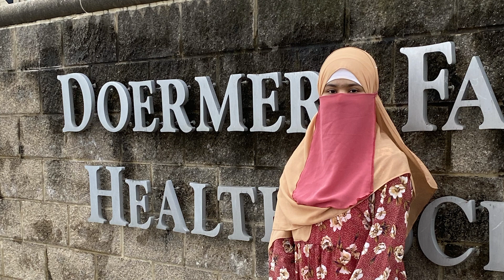First-Generation Students 'Realizing the Dream' of a College Education in Indiana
Twenty-nine first-generation Indiana college students got a boost to their education funds this academic year and re-connected with influential educators who helped along the way after being named “Realizing the Dream” recipients by Independent Colleges of Indiana (ICI).